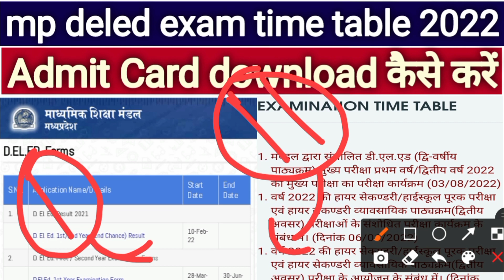MP deled admit Card 2022 download || mp deled admit card download kaise kare 2022